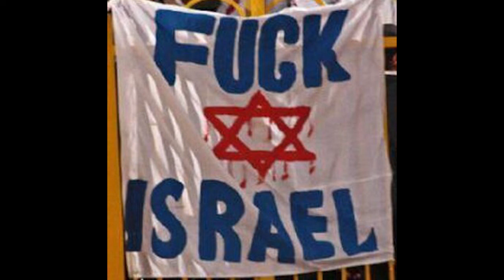ALLAH BELANIZI VERSİN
fuck israel fuck usa